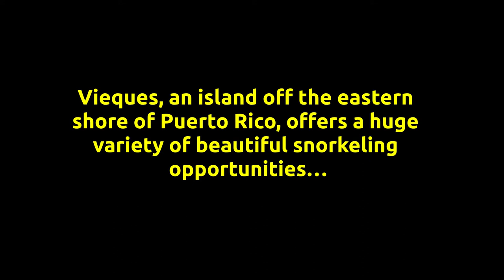Vieques Snorkeling: Secluded Beaches and Abandoned Piers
Vieques, an island off the eastern shore of Puerto Rico, offers a huge variety of beautiful snorkeling opportunities. Dive in with us!